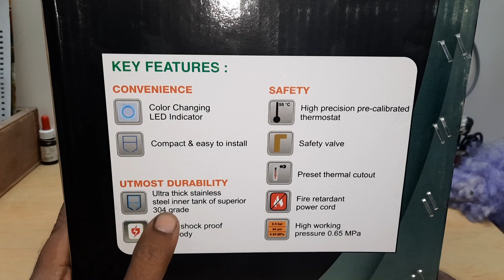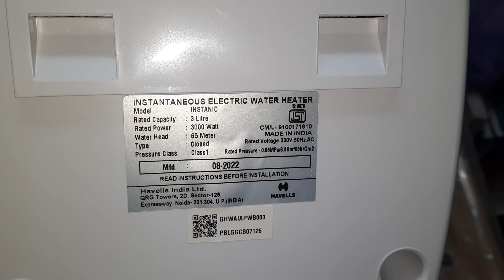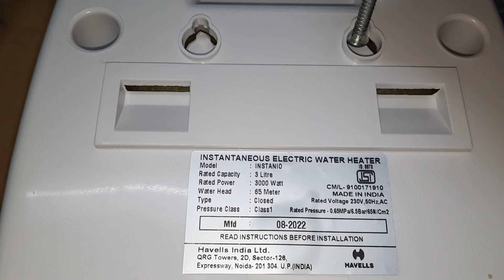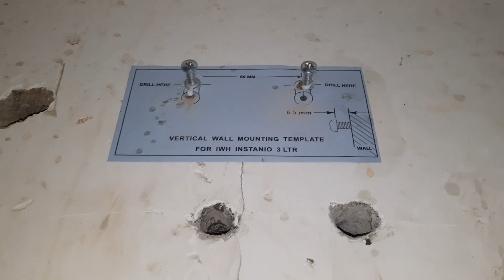How to install water geyser by yourself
Havells Instanio 3-Litre Instant Geyser (White/Blue)